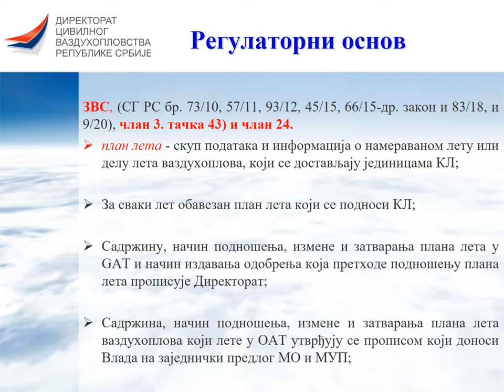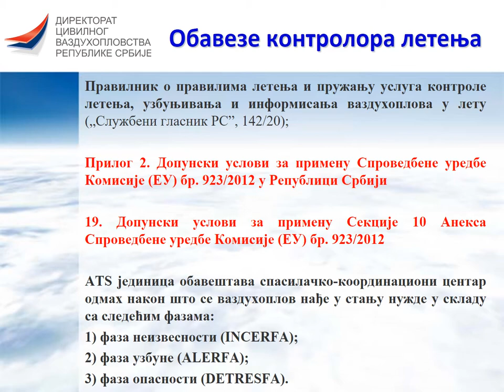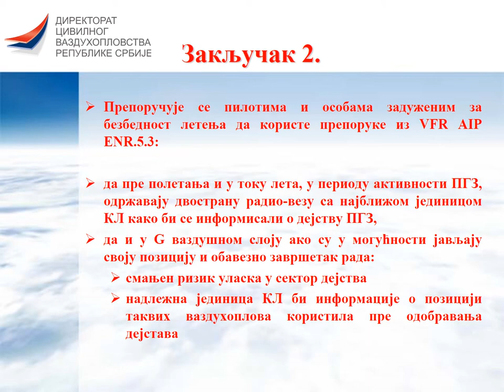Safety Promotion FPL closing